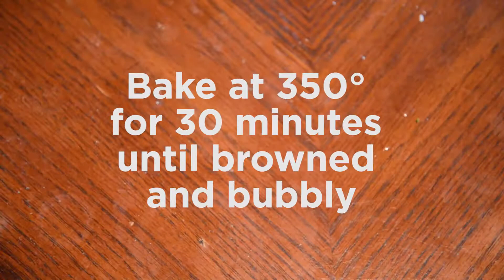Broccoli Cheddar Dip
Crowd favorite creamy Broccoli Cheddar soup meets its long last best friend, dip! Having a football party or just need an excuse to eat something delicious and indulging? Well here it is. This dip will cause silence in the room because its THAT good.

Ingredients
1 cup Sour Cream
4 oz Cream Cheese
1 cup Cheddar Cheese
2 cups Broccoli, fresh steamed or frozen thawed
1 clove Garlic
2 Scallions, chopped
1/2 tub of Boulder Organic! Broccoli Cheddar Soup
Breadcrumbs for topping

Directions
Preheat oven to 350 degrees. Combine all ingredients and mix well. Pour into baking pan and top with breadcrumbs and remaining cheddar cheese. Bake for 30 minutes until brown and bubbly. Serve with veggies, pretzels, chips or any dippers you like best!